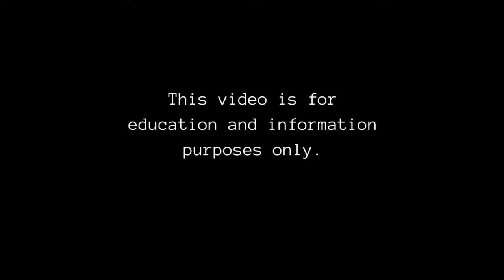ಲೈಂಗಿಕ ಕ್ರಿಯೆಗೂ ಮೊದಲು ಮಹಿಳೆಯ ದೇಹದ ಈ ಭಾಗಗಳನ್ನು ತಪ್ಪದೆ ಸ್ಪರ್ಶಿಸಿ.🧡❤️